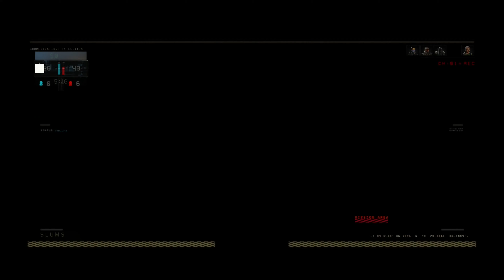insane High Kill BO4 game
Hey guys, I hope you enjoyed, if you did hit that like button, also if you are new click or tap on the subscribe button I promise it will not bite you, it will help you become a great person in life.